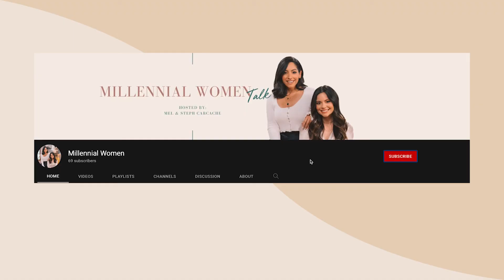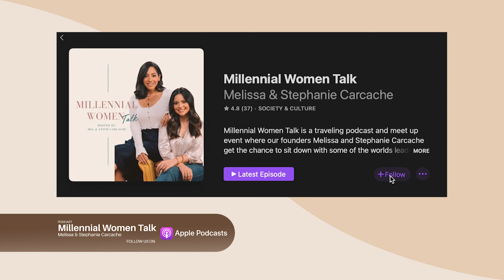"How TikTok Changed My Life" Meet Mega Influencer Estefania Saavedra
Estefania Saavedra is one of the most successful Tik Tokers on the planet! With over 1.9 million followers and counting she is a star on the rise. Estefania shares how anxiety makes her funny, the challenges she faced and overcame, and how Tik Tok changed her life in the best way. This is one of the funniest and heartwarming episodes we have ever had that you don’t want to miss.

00:00 Intro
01:40 How Estefania journey to millions of followers began
05:23 The emotional journey to success
08:00 How she is building a business from her success and enjoying the process
10:28 How anxiety makes her funny
11:39 Taking things that are serious not so serious
13:15 Making content for others
14:10 How Tik Tok helped build self-confidence
17:30 What her family thinks of her Tik Tok success
19:50 What's next beyond Tik Tok
22:17 Which character is her favorite out of the ones she created
23:50 New characters coming soon
24:50 what she wants others to know about her

Instgram.com/MillennialWomenTalk
Facebook.com/WeAreMillennialWomen
Shop our inspirational T-Shirt line IAmAMillennialWoman.com
Week!

Melissa and Stephanie Carcache are two sisters and the hosts of Millennial Women Talk Podcast, the number one podcast for millennial women looking to elevate their lives mind, body and soul. Their mission and vision is to create inspirational yet resourceful content for the women of their generation. The Carcache sisters are Cuban American and reside in Miami, FL USA

Melissa Carcache: ​​Melissa is an actress and producer, known for her breakout role as Lily on Nickelodeon’s hit series Every Witch Way.  In 2017, Melissa co-created, produced and starred in the scripted web series Hialeah, a tribute to the unique Miami neighborhood where she and her sister Stephanie were raised, and home to the largest Cuban population in the country. The series was honored as Best Web Series at the Omni Cultural TV Fest and Best Comedy Series at the Boca Raton Film Festival in 2020.  A passionate creator, Melissa focuses on putting out content that inspires, entertains, and unites global audiences.

Stephanie Carcache: Stephanie’s love of performance began at an early age—at 13, she competed in the televised series America’s Most Talented Kids.  She has since graced stages around the world with performances alongside Grammy Award winner Stephan Moccio and the LGT Youth Orchestra for a sold-out concert series in Abu Dhabi, the United Arab Emirates melding the sounds of a full orchestra with pop crossover vocals. Her latest release, Army of One, contains remixes by Andy Shade and house music legend Stonebridge.

Produced by: CSP Media Group and Millennial Women, Inc.